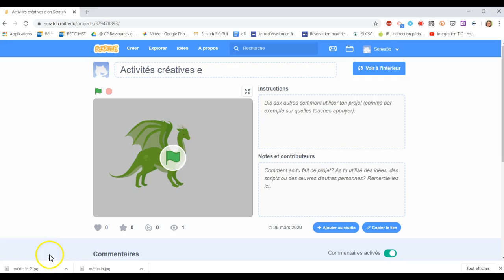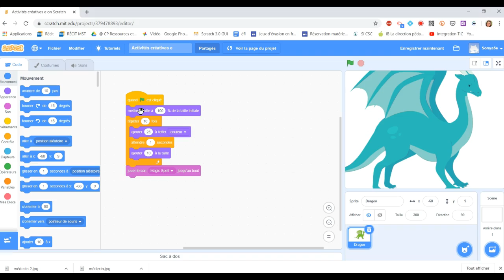Activités créatrices effets Scratch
Activités créatrices effets spéciaux